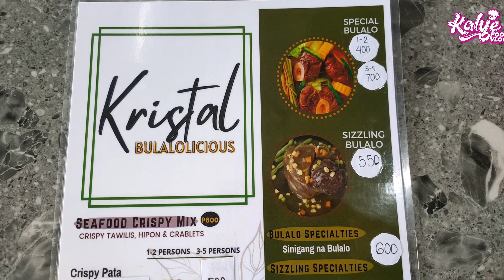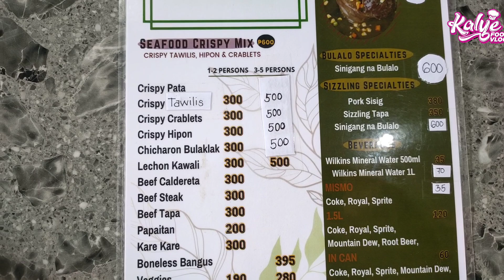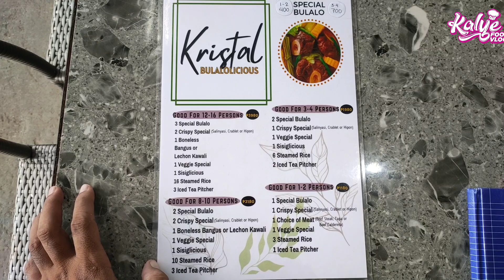dinadayong kainan sa tagaytay city